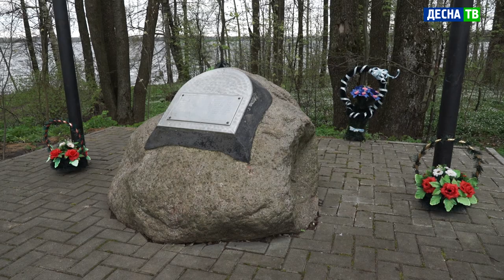Десна-ТВ: На месте сожжённой деревни Серебрянки зацветёт «Сад Памяти»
Количество участников Международной акции «Сад Памяти» ежедневно растёт. Памятный эко-марафон подхватили и жители Десногорска.